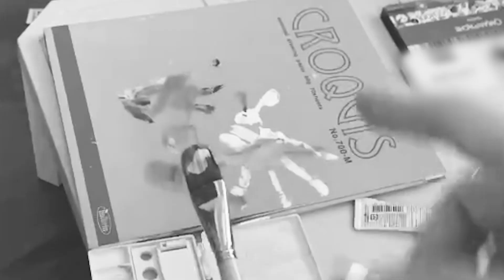【連続小話 街とホルベイン】PV「街とホルベイン」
創業約120年。本社建て替え、移転をきっかけに旧社屋で動画を撮影しました。
絵具でつくりあげた「街とホルベイン」の全貌をご覧ください！

◆制作： YouGo Project（面白そうなこと考えてみよう。から発足したチーム）
◆撮影協力： COMIC HEADS（ホルベイン新本社 壁画制作）
◆社員着用パーカー : SUZURI ヘビーウェイトジップパーカー『記号の見方（HWC）』

その他ホルベイングッズ販売中 ホルベインSUZURI店